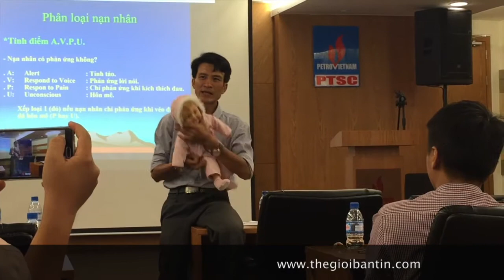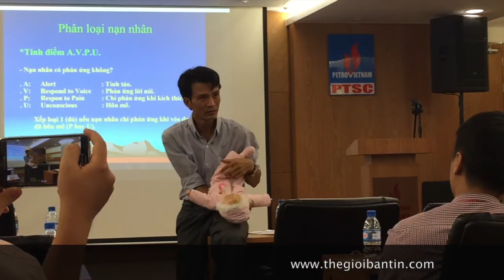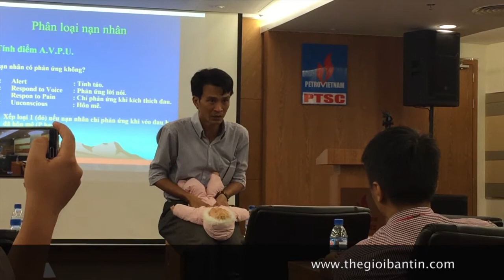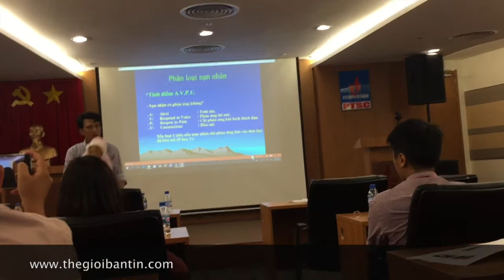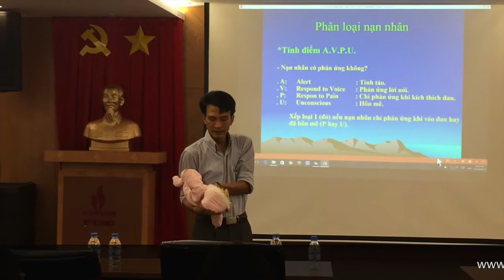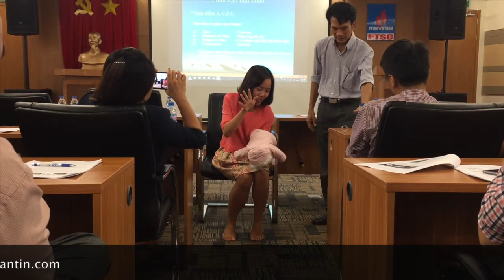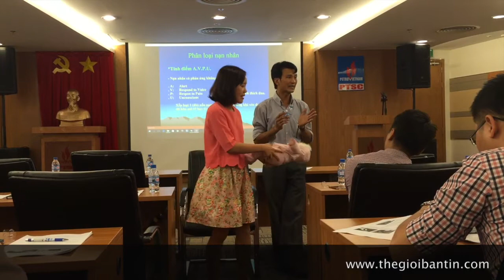Cách Sơ cứu trẻ bị hóc dị vật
Hóc - sặc là những hiện tượng thường gặp ở trẻ. Đôi khi trong những trường hợp nặng, nếu cha mẹ không biết cách và không kịp xử lý trong vòng từ 5 đến 10 phút thì tính mạng trẻ có thể bị đe dọa.